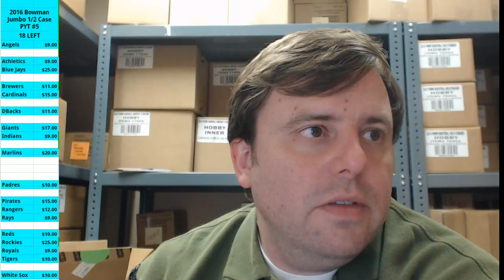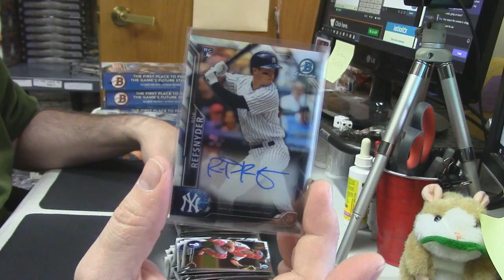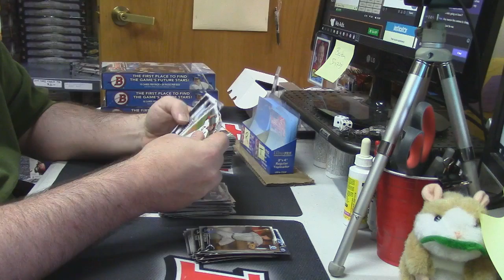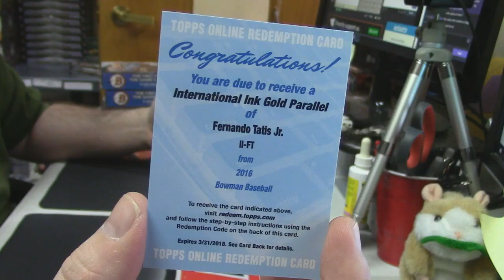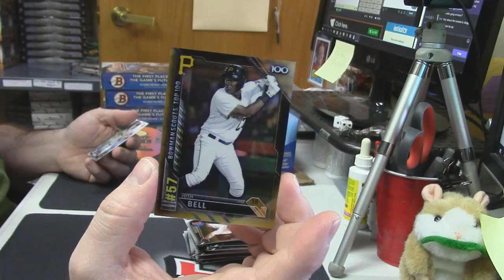2016 Bowman Hobby 2 Box Personal thatsstandar